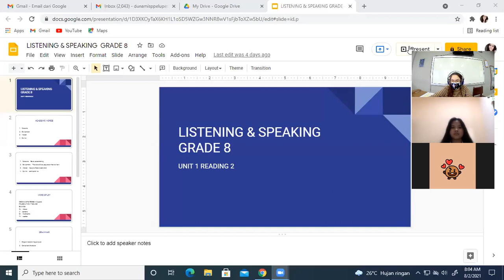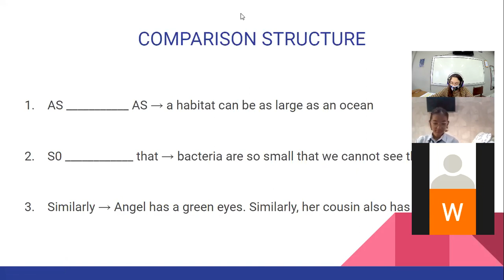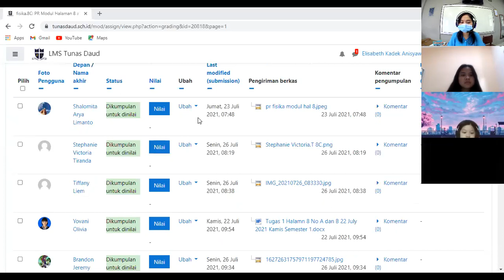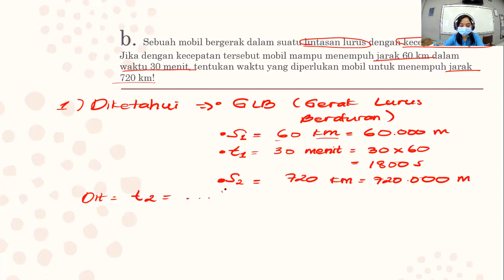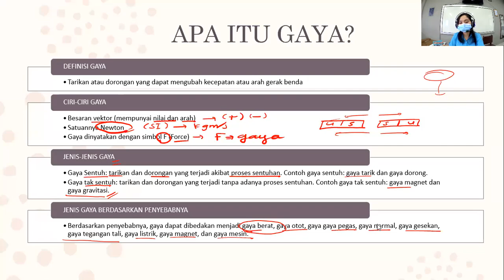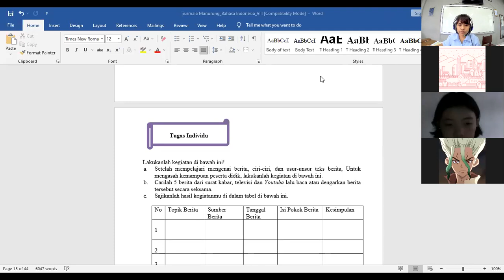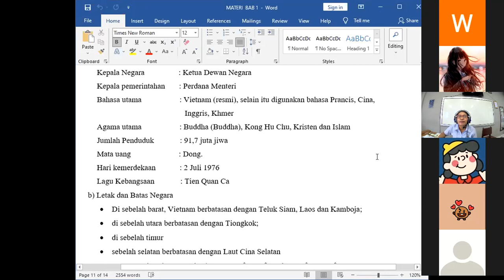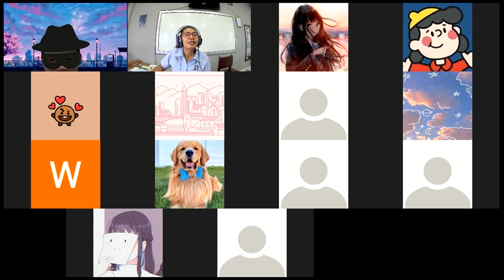SMP Tunas Daud - Kelas 8C - Senin/02 Agustus 2021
Rekaman Pembelajaran Tanggal 02 Agustus 2021
English Native
Fisika
Bahasa Indonesia
IPS